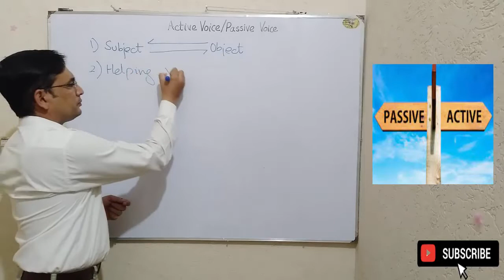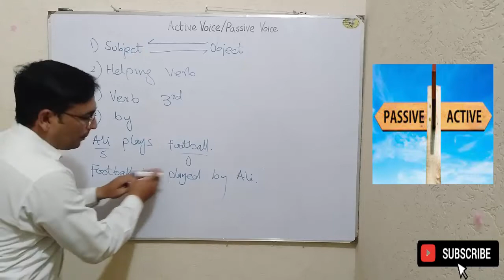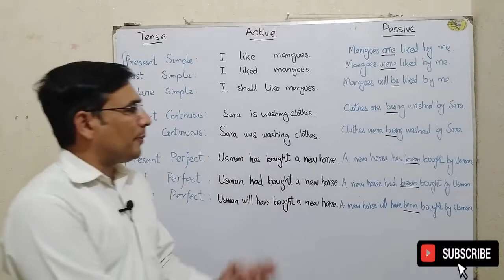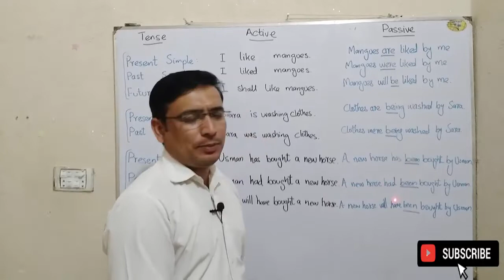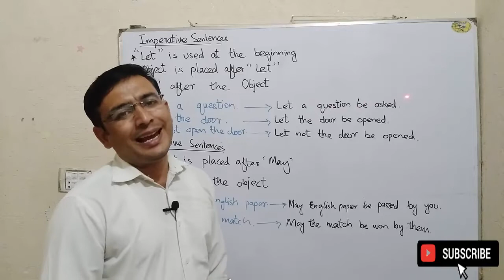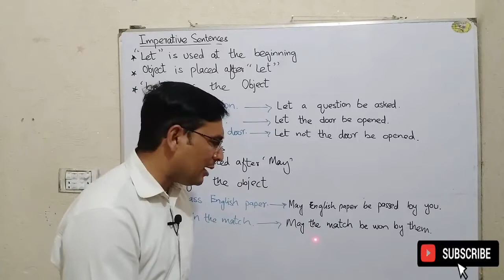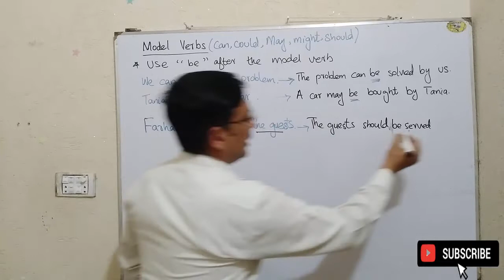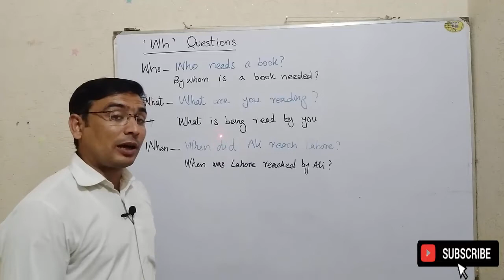Active/Passive Voice for ADS/ADA/BA/FA/Matric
Learn Active voice/Passive voice in one Lecture